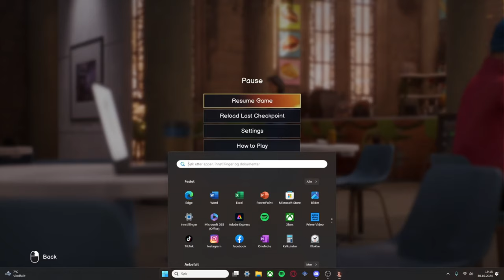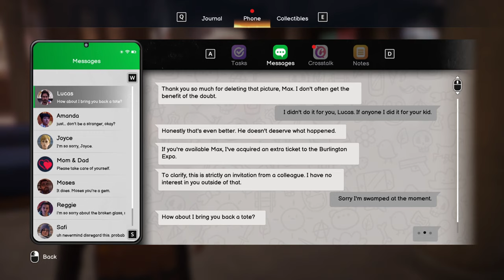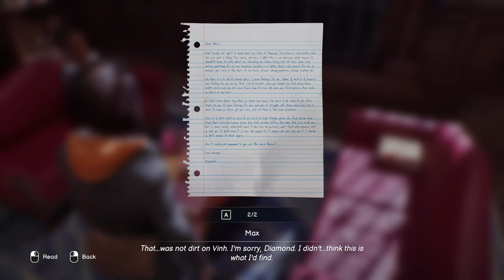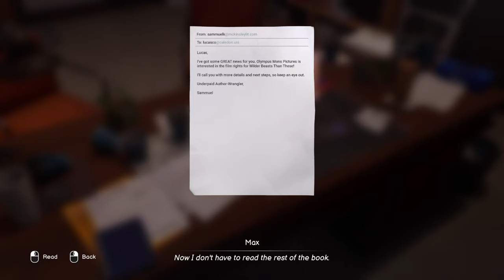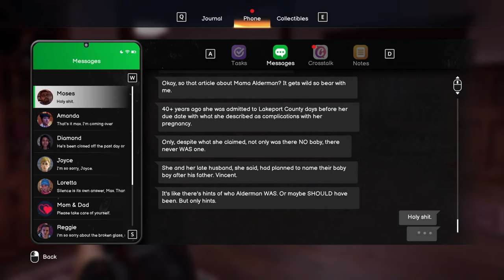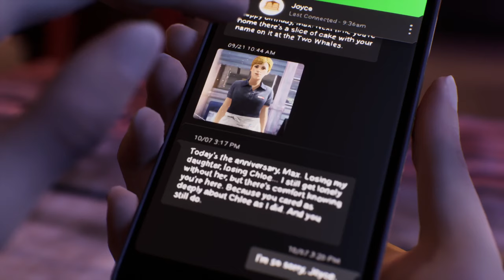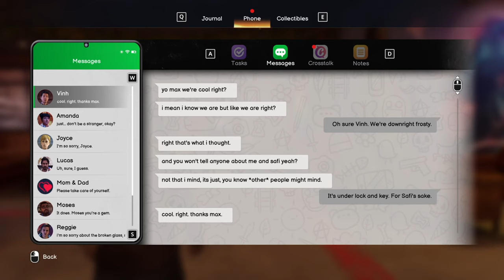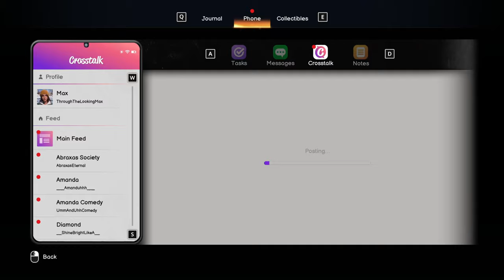Life Is Strange: Double Exposure - Chapter 3 - Part 2 - THIS IS AMAZING!